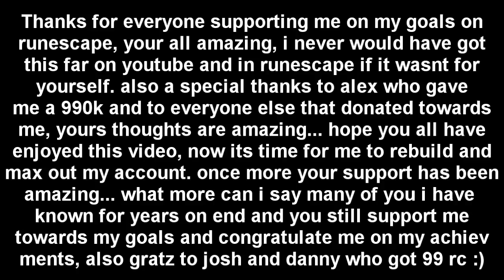Mikenike93 Achieves 99 Herblore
Hey guys and welcome to my runescape video of me achieving 99 herblore in runescape, also gratz to suros and zechh for achieving 99 runecrafting. please feel free to thumbs up, comment and subscribe to the video and my channel.

Songs:

The funeral - band of horses remixed

All copyright goes to whoever made the song, i did not make this song nor do i intend to make money from this video or the music provided.

Ignore these: Zezima Uloveme theunforgiving maxboison skychi yogosun kingduffy 1 grand exchange merchant merchanting merch mercher GE Great RS Rs2 runescape whodatder wdd 1m 100k 10M 100M 1B million thousand billion daily profits loss investing investment flipping barteringRunescape bs bh pking bounty hunter pking bountyhunter bs bh rs runescape jagex ltd upload videos p hat purple hat clan purple hats bh clans runescape di rs elvemage kids ranqe Bluesayan soz owned defil3d elf mage pka i ayzee i joshinator48 eazy e369 runescape rs rs i ayzee i wildy owns1 spanjol 91 rs elvewatford runescape pking p2p f2p member bh bounty hunter team cape rs jagex range of ish pk vid 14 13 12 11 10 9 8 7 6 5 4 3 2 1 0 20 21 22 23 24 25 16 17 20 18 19 jagex rs 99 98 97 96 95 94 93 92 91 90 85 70 magic mage str strength ranging range magic hp hitpoints josh rs max andrew goner rune wildyowns1 tupac ignore this rs dis jagex songs music rock rap hiphop bs bh bounty hunter pking bh pking runescape wild gone wildy gone never coming back jagex dueling vid range of ish dueling vid i vmser i i ayzee i defil3d kids ranqe elvemage i kasoy i fuzzy002005 zezima uloveme the old nite 45 46 passed away died runescape cancer jagex views comments subsribe coventry uk england msn jagex usa amercia pk vid bounty hunter range of ish pk vid 13 bounty hunter pking vid rs jagex p2p magic f2p p2p zezima kdis ranqe soz owned ishybadboy ishybadboy range of ish dark bow bh bs not bounty hunter rs 1 def defence 1 bloodhoun34 bloodhoun rif tiny pupet elvemage elvemage elvemage pk vid 1 Nercychlidae elvemage Elvewatford on youtube is elvemage and his runescape name Wolfex16!KIDS RANQE PURPLE 0WNZ ZEZIMA N0VALYFE PHAT LURE OWNAGE RUNESCAPE WILDY WILDERNESS ELVEMAGE ELVEMAGE RUNESCAPE PKING RUN3 4RR0WPK OWNAGE MAIKEL PRO I MAHATMA I EVO BLOODHOUN34 KIDS RANQE KRAZYFAKEN RUNESCAPE PKER RUNESCAPE PKING INTIATE PURE 99 STR MAGE RANGE OBBY MAUL WICKED MAUL FIRE CAPE P00NAGE I KASOY I ELF MAGE PKA OBBY MAUL MAULER EDGEVILLE POONAGEkids ranqe elvemage purple 0wnz bloodhoun34 runescape pking wild pker ownage zezima phat lure KIDS RANQE PURPLE 0WNZ ZEZIMA N0VALYFE PHAT LURE OWNAGE RUNESCAPE WILDY WILDERNESS ELVEMAGE ELVEMAGE RUNESCAPE PKING RUN3 4RR0WPK OWNAGE MAIKEL PRO I MAHATMA I EVO BLOODHOUN34 KIDS RANQE KRAZYFAKEN RUNESCAPE PKER RUNESCAPE PKING INTIATE PURE OWNAGE LURE PHAT 99 1337 PWNAGE PKING PKERS PK PARTYHAT ZEZIMA N0VALYFE RUNESCAPE WILDY BARRAGE ANCIENTS LURING FROSTYDAPKER JETCHIMP BLOOD SEASON BLOODHOUN34 I Mahatma I, Stonecoldpkr,P0ke N Die2, Sourpatchk1d, Krazyfaken, Kids Ranqe , 1 Pure Devil, Evilsexc, Dizzy Mauler, FOE: FoeTube Final Ownage Elite FOE #1 Pure Clan Bonesaw Pk Ilx Ace Ilx Cha0s Pur3 Fear Figment Blood Anthem Outofrange10 Evil X Killa Uae X Killer Uaex V Jad uaexonfire U A E X Pker Aka Purity Astroranger1 W0rst 1 Y3t X0 Plox U X0 Unspeaking Pur3strgod X God Rage X I Xx Xx Xx I Barrage K0 R4p1dz R 4 P 1 D Z Evilsexc Evilsxc 1 Pure Devil I Meleed I 6th Outlaw Omg Battle Devil Jr Vlooieneuker Gf Mike P_K_E__D__U Pked U Ur_P_K__E_D Ur Pked Said Suhu M1ni Sn1p3r I Contr0lz I Elven Dremor Ice Pk Ice_______Pk Boss Vly I Pk Mods I Hunt Godlink I Xo Xo I Il P0on3d Il Z7 Bl00dy Z7 Akira21villa Pkz Zammy Pk Erno Tuo Morte New Recruits Gf Utryed Shiny Bl00d Range 0wnz 0 Il Maulz Il Dragonsama5 X Pwnz0r X R3v3nged W--3--S--T W3st Runescape update videos with commentary commentary update videos on runescape skill guides merchanting guide money making methods and advice merchanting pro whodatder zezima alihuntzyou cole007pker cole007pot is a fag irl gross gore badmanryan slash4646 turboblade8 zot zachoftime zerker pure update videos wilderness coming back runescape old style pking pvp videos bh world pking partyhat pking